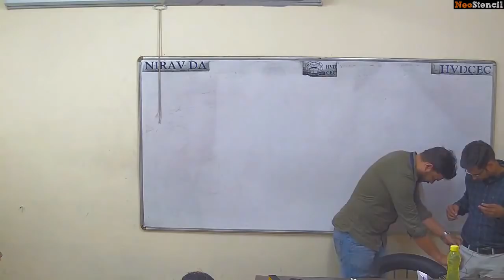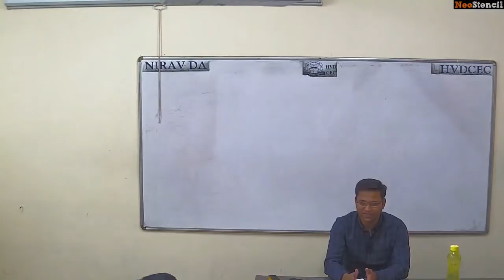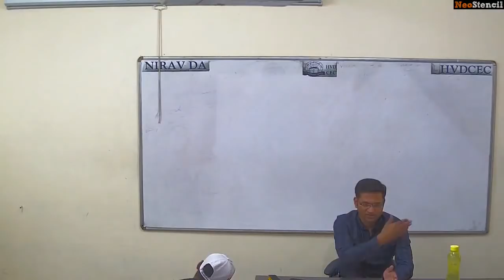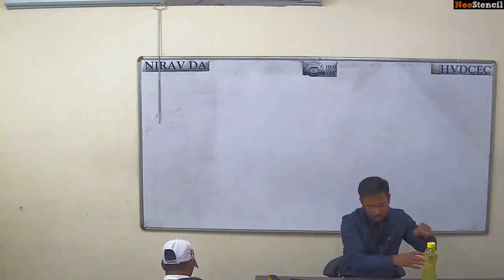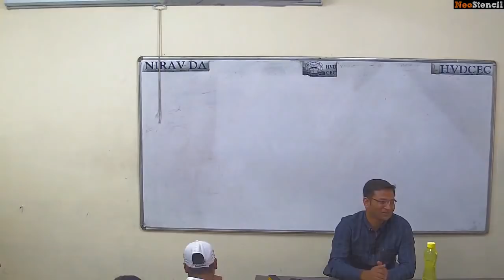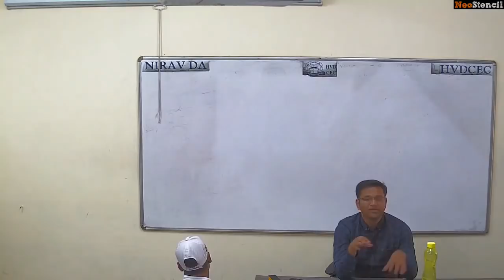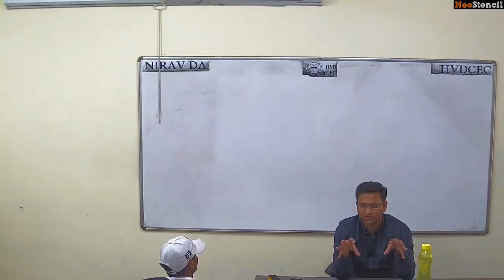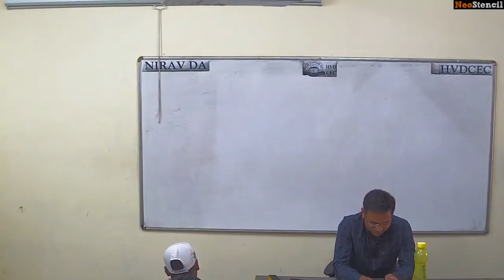MPSC Mains Preparation Strategy | Dr. Dayanand Jagtap (MPSC Rajyaseva 2018 Rank 10)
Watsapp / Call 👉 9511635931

Adderss:
एच . व्ही.  देसाई स्पर्धा परीक्षा केंद्र,
शनिवारवाडाच्या मागे,
सकाळ कार्यालय जवळ, पुणे -४११००२